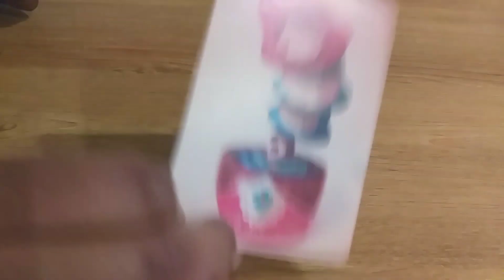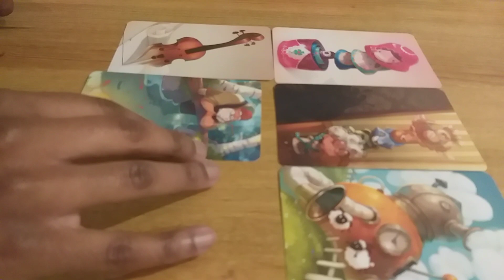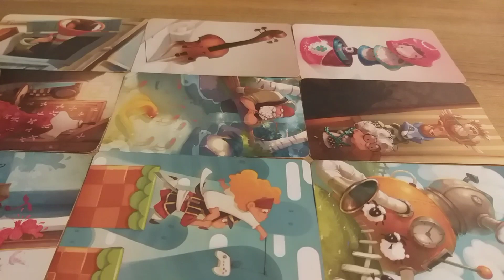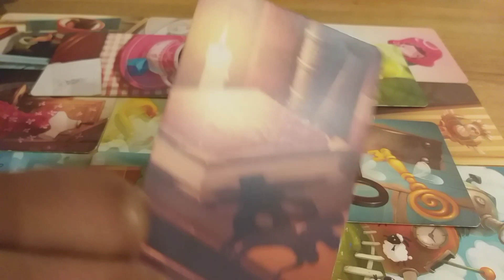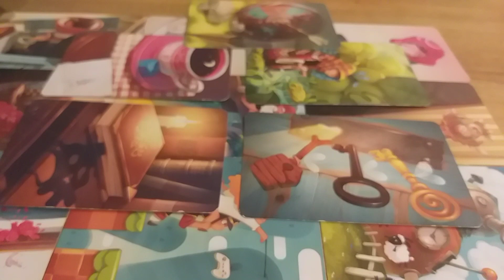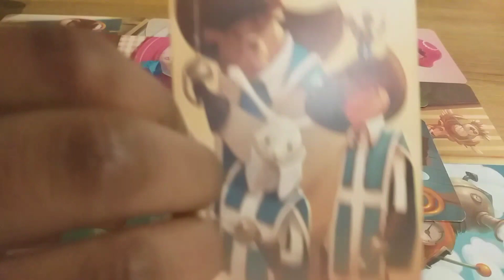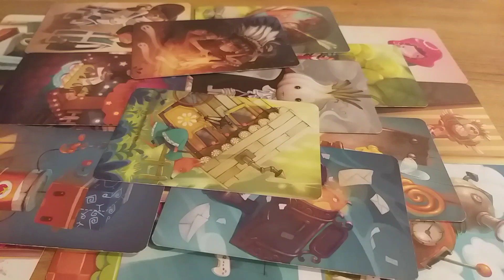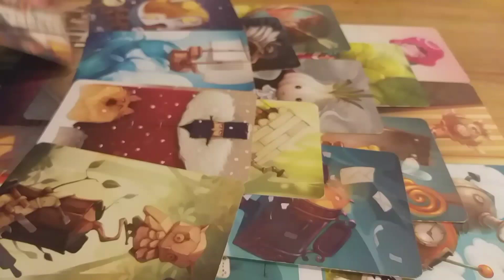2 Situations - Opportunités sentimentales femmes / Justice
judiciaire: 10:20